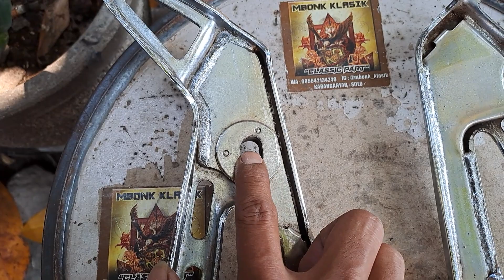footstep step belakang rx king old lama cobra master ORIGINAL full chrome